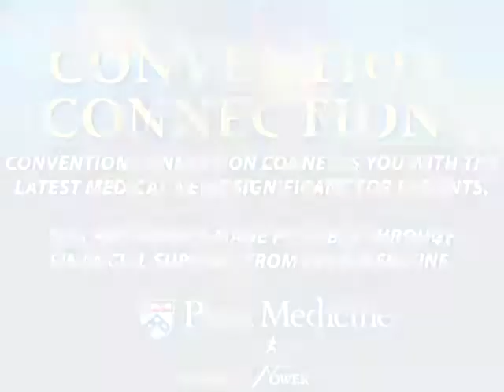Breast Cancer News and New Research in Controlling Side Effects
Dr. Angela DeMichele, a researcher at the Abramson Cancer Center at Penn Medicine, discusses recent breast cancer news and new research about controlling treatment side effects.

Dr. DeMichele is interviewed by Andrew Schorr, host and founder of Patient Power, in Chicago at an American Society for Clinical Oncology (ASCO) meeting.